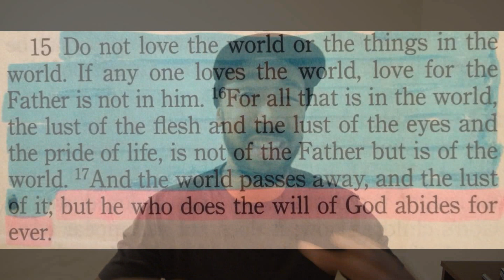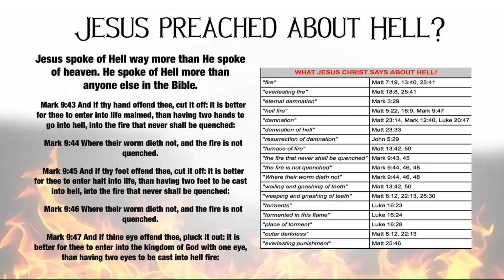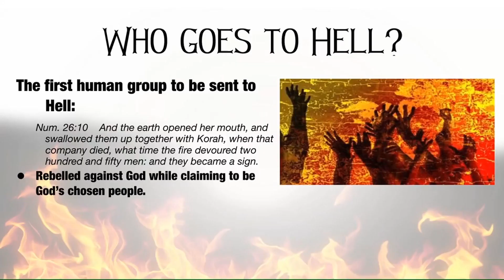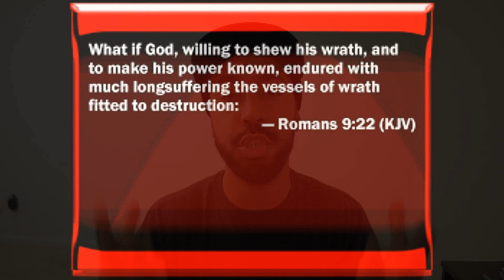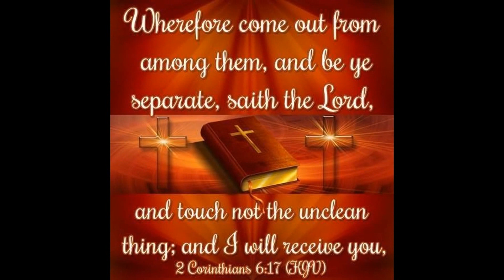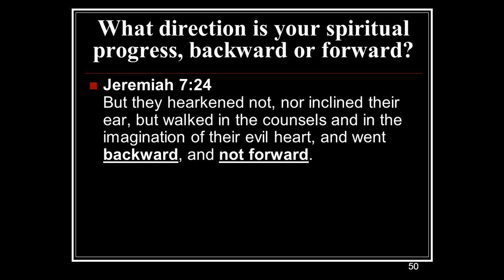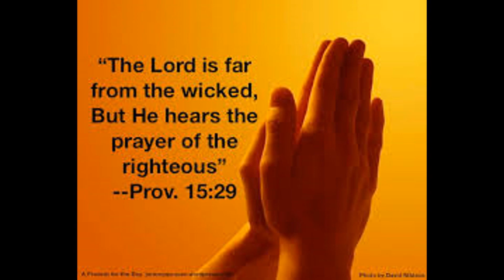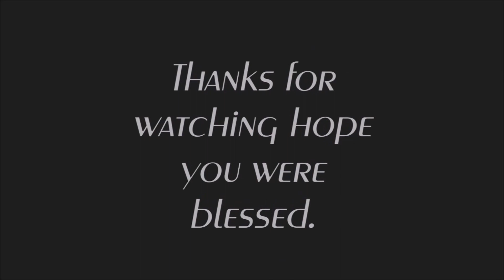TEKASHI69 BIGGEST PROBLEM!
Very unusual subject for me to hit, but knowing a lot of youth tune in and family members etc.I will.
Hopefully this individual can see the truth and repent.

YES! TEKASHI 69 has a PROBLEM w/ time just like the rest of humanity.
His Biggest problem is with God!
God ain't playing no games keep reading:

Psalm 11:
5 The Lord tests the righteous,
But the wicked and the one who loves violence His soul hates.
6 Upon the wicked He will rain coals;
Fire and brimstone and a burning wind
Shall be the portion of their cup.
Psalm 7
11 God is a just judge,
And God is angry with the wicked every day.
12 If he does not turn back,
He will sharpen His sword;
He bends His bow and makes it ready.
13 He also prepares for Himself instruments of death;
He makes His arrows into fiery shafts.
GOD'S WORDS ARE WARNING YA /THE LORD IS A WARRIOR!
-SHAI LINNE

He is merciful to those who REPENT and put there TRUST/ SURRENDER/ GIVE THERE LIFE 100% OVER TO JESUS!

Romans 5:8 But God demonstrates His own love toward us, in that while we were still sinners, Christ died for us.
JOHN 3:16